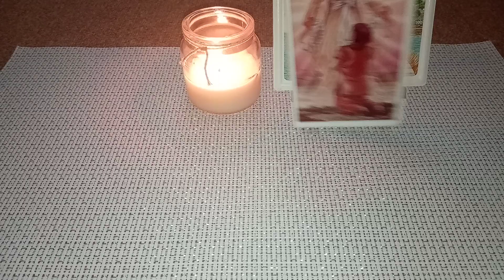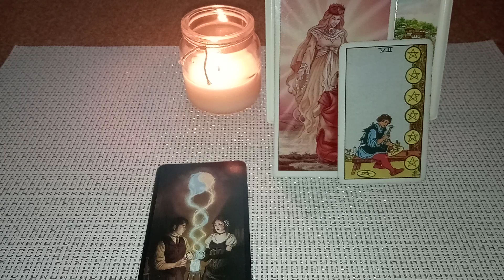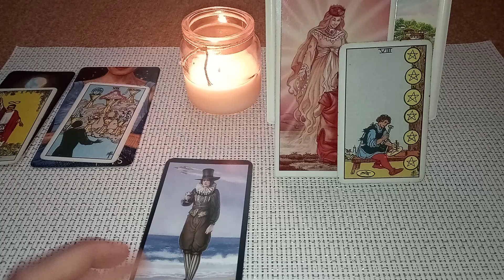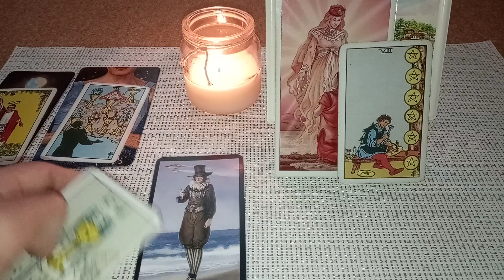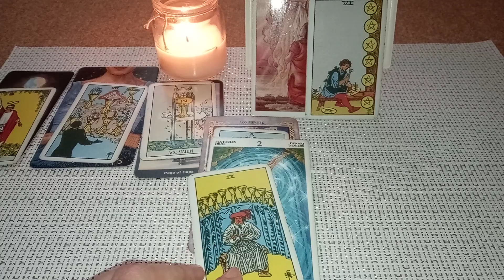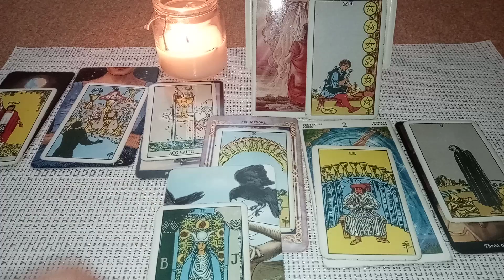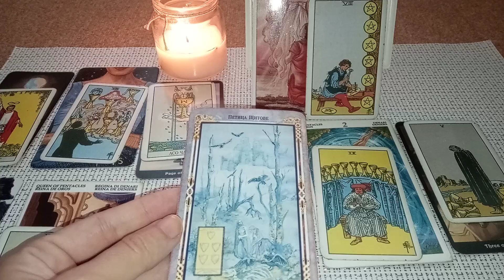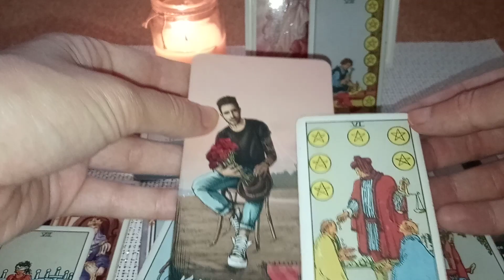23 юни - силно емоционален ден за всички знаци ♈♉♊♋♌♍♎♏♐♑♒♓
Обща карта за деня  0:30
Овен  2:20
Телец  4:43
Близнаци  6:23
Рак  9:04
Лъв  10:11
Дева  11:31
Везни  13:19
Скорпион  14:25
Стрелец  15:57
Козирог  16:59
Водолей  17:53
Риби  18:47
Добре сте дошли и на фб страничката ми Астро и таро с Ади